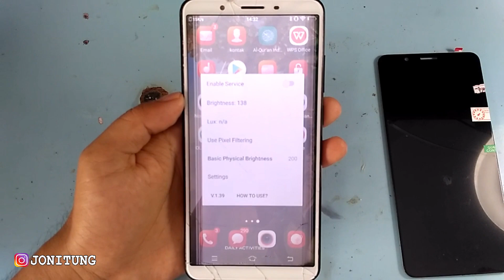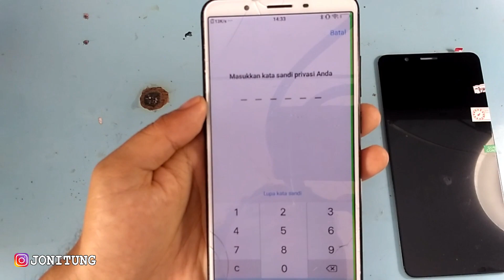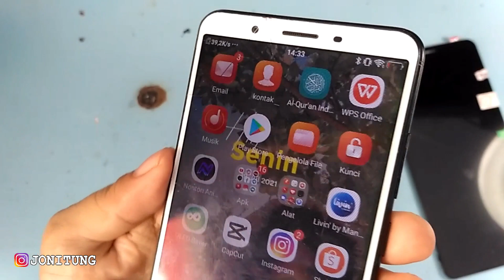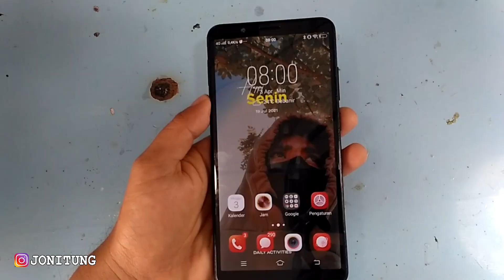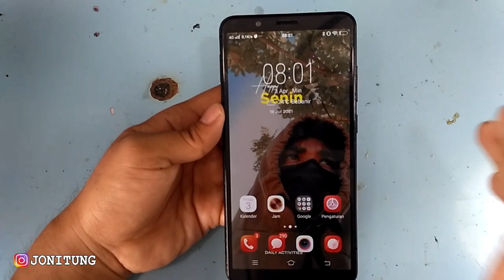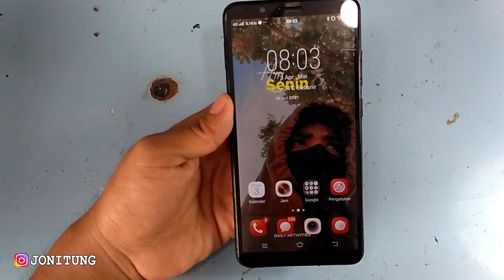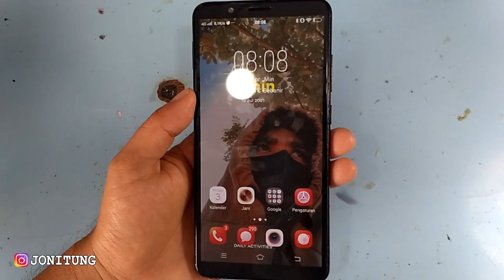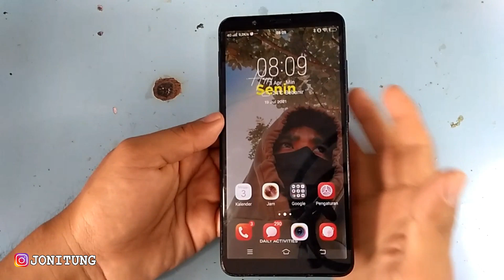Memberikan Garansi Kepada Pelanggan Menganti LCD TOUCHSCREEN Dengan Yang Baru (VIVO Y71)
Tutorial Mengurangi Garis-garis Dan Buram Pada LCD HP (VIVO Y71)